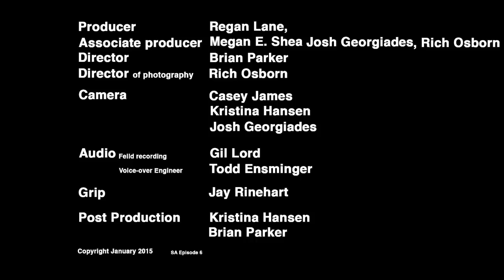STRANGELY ALRIGHT EP 6 Jeremy Gregory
A show about people, places, and things that are just a little left of center. Hosted by Regan Lane and Raymond Hayden. Directed by Brian Parker. Guest Jeremy Gregory is a Muralist, Puppet Maker, Illustrator and Creator of the Candy Teeth Creative! He makes some of the coolest, quirkiest art that you will ever see!